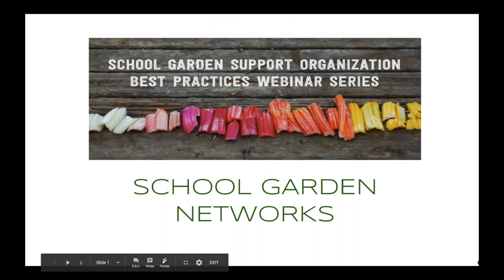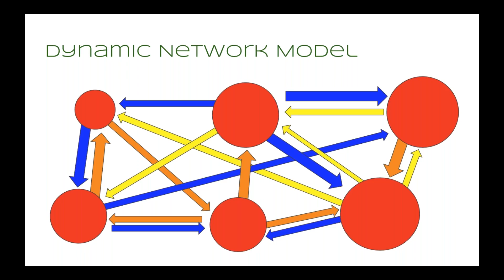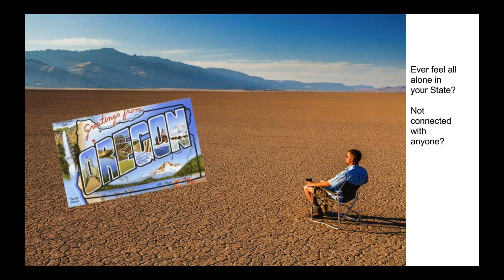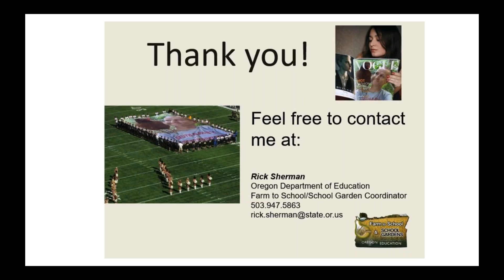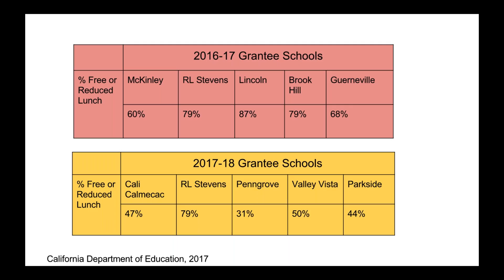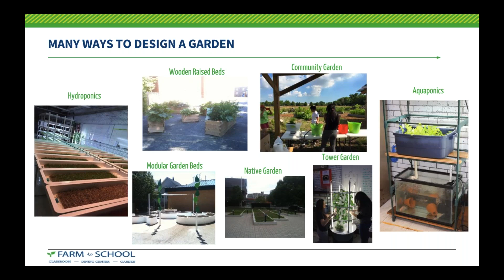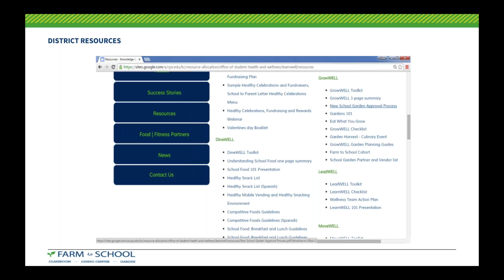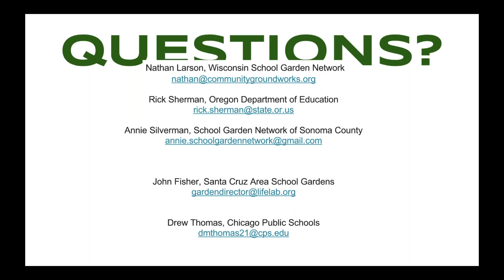School Garden Networks Webinar - 10/10/2017